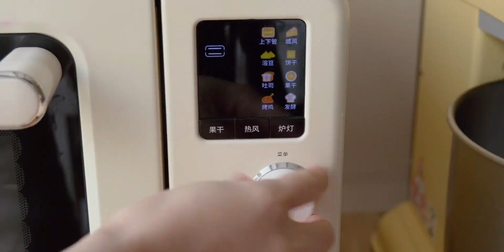【芋泥肉松吐司】中种法配方制作，料多多每一口都软软糯糯，芋泥肉松经典搭配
今晩はお月さん,阳春三月·美食烟火气,吐司,面包,烘焙,美食制作,美食教程,肉松,配方,芋泥,芋泥控,四季美食·阳春三月·美食烟火气